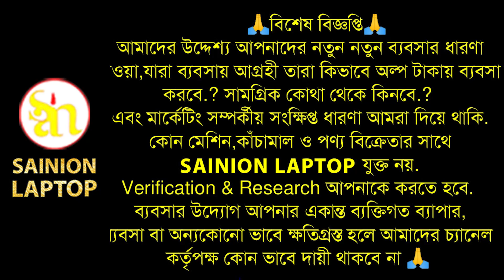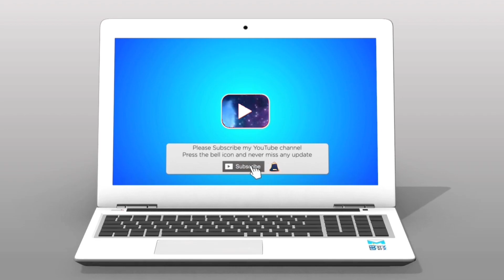🔥| ম্যাকবুক নতুন ভার্সন|laptop|90%off|Kolkata|second hand|old|used|Gaming|desktop|Macbook|2022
😍 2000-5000 টাকার ফ্রী গিফট গোপন পেতে হলে ⤵️
১- ইউটিউব ভিডিওর নিচে কমেন্ট করতে হবে. ২-নিচে দেওয়া ভিডিও লিঙ্ক এ গিয়ে ভিডিওটি শেয়ার করতে হবে⤵️

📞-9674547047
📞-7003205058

👉Damdum Road 👉👉Daga Colony,👇
harakali Colony 👉👇👇👇👇
Kolkata-50,,Owner(LOKENATH PODDER)

* স্বাগত জানাই আপনাদেরকে আমার *
 Channel handled by santa business idea ⤵️

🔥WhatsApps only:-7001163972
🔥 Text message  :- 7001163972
⤵️ No Call⤵️

Kolkatalaptop desktopmarket KOLKATA REFRUBSHIED LAPTOP KOLKATA 2021 USED LAPTOP kolkata second cheap Laptop Damdum KolkatalaptopMarket Sasta laptop 2021 Kolkata Gaming Laptop Shop Kolkata laptop repairing Second hand Pc Laptop Kolkatarepairingpc laptop Branded Laptop 2021,